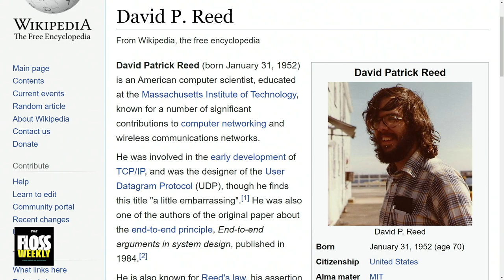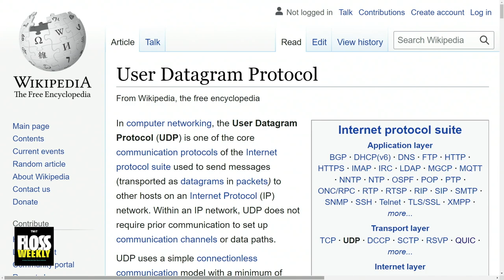Why Does UDP Embarrass David P. Reed?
David P. Reed joins Doc Searls and Simon Phipps on FLOSS Weekly discussing make items about open standards and online freedom. Reed said he's been a little embarrassed about his title of "the designer of UDP." He explains why.

Hosts: Doc Searls and Simon Phipps
Guest: David P. Reed